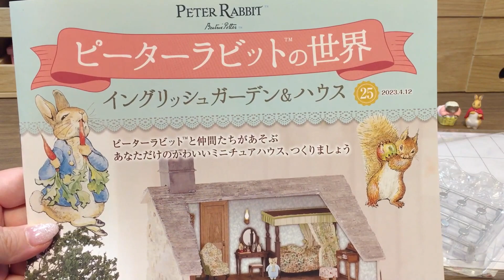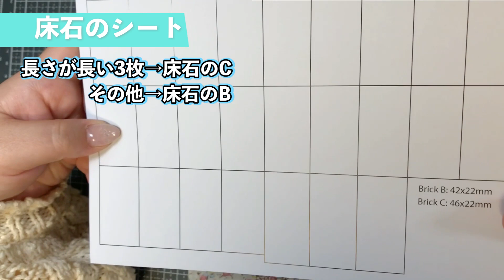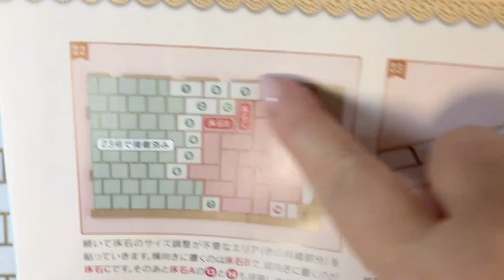【アシェット】ピーターラビットの世界イングリッシュガーデン＆ハウス25号※1階の床/大瓶の組み立て「作業スペースは広めに！」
いつもありがとうございます(*´ω｀)

今回はアシェットさんの「ピーターラビットの世界イングリッシュガーデン＆ハウス」の25号に挑戦してみました🐰🥕

▼ピーターラビットの世界はこちら

タンサックさんのチャンネルでもつくっています🪡🧵

ピーターラビットの世界イングリッシュガーデン＆ハウス